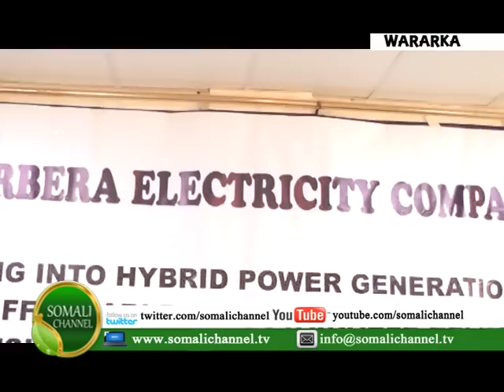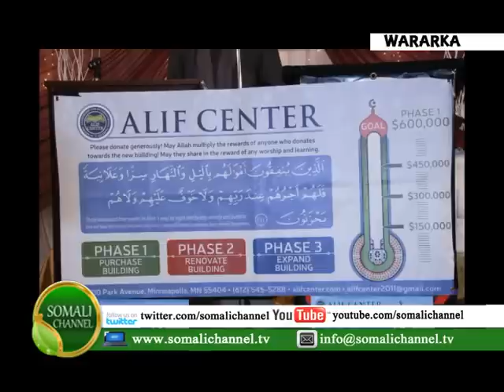WARKA SOMALI CHANNEL NAIROBI AXMED ISAAQ CABDI LAQAAYE 31 12 2014